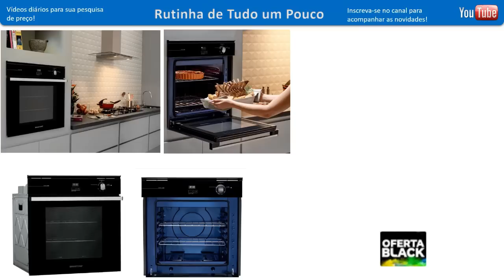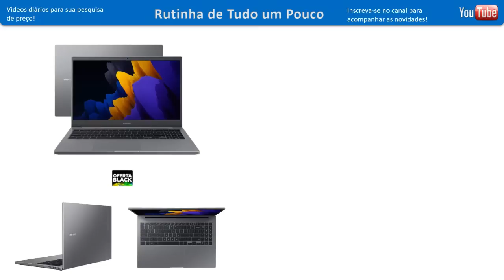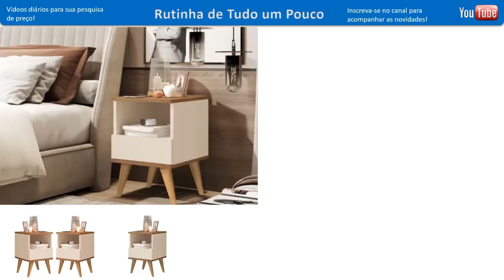MAGAZINE LUIZA - ACHADOS PRÉ BLACK FRIDAY EM OFERTAS - PROMOÇÃO E DESCONTOS MAGAZINE LUIZA ONLINE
AMORES CONFIRA PREÇOS ARMARIOS DE COZINHAS, SOFÁS, ELETROS MOVEIS ELETRODOMÉSTICOS ELETROPORTATEIS MESAS PANELAS UTILIDADES DOMESTICAS  TUDO PARA COZINHAS QUARTO SALA E MAIS DESCONTOS OFERTAS ACHADOS PROMOÇÃO LIQUIDAÇÃO COMPARTILHEI  PESQUISA DE PREÇOS DA MAGAZINE LUIZA EM SÃO PAULO ASSISTA ANTES DE IR ÁS COMPRINHAS PRA VOCÊ SEU LAR E ECONOMIZE!